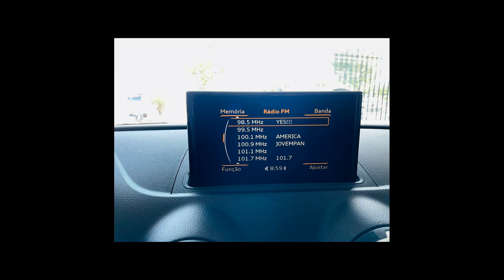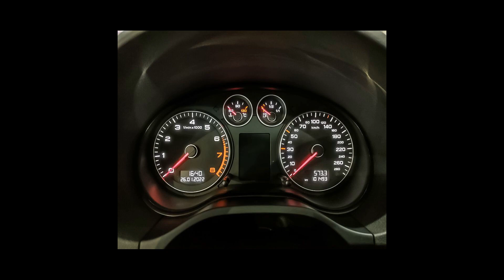Ofertas de carros AUDI - 27/01/22 (Links na Descrição)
Ofertas dos melhores carros AUDI pra vocês

AUDI/A3 1.4 TFSI SPORTBACK AMBIENTE 16V
Ano: 2015/2016

AUDI/A3 2.0 TFSI SPORTBACK 16V
Ano: 2010/2010

Carros em Mauá/SP
Carros em São Bernardo do Campo/SP